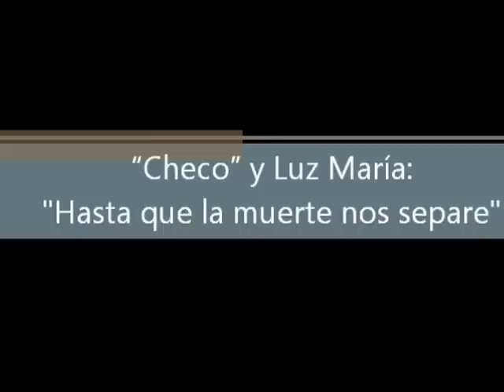Cuando se borra la cinta de la memoria